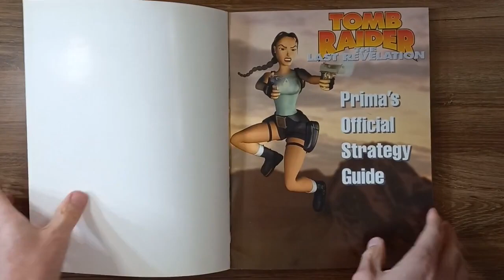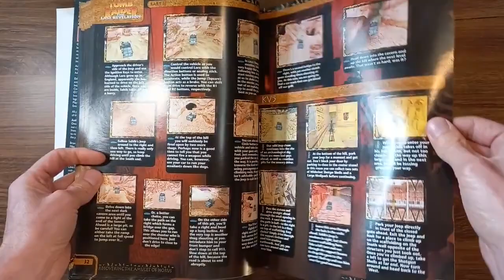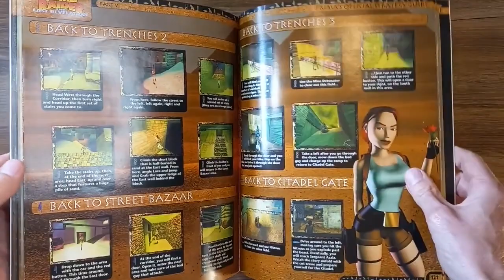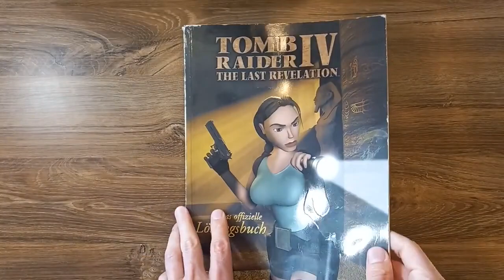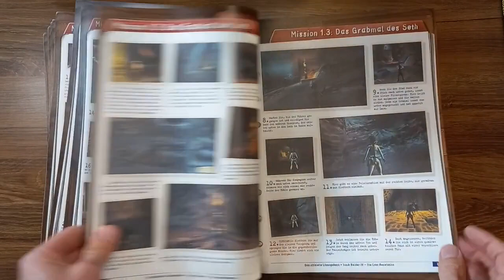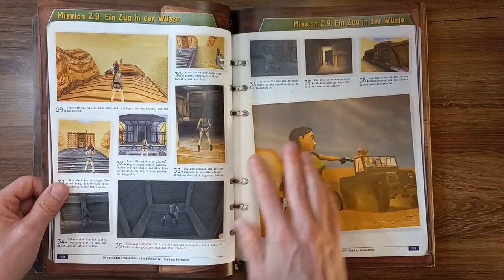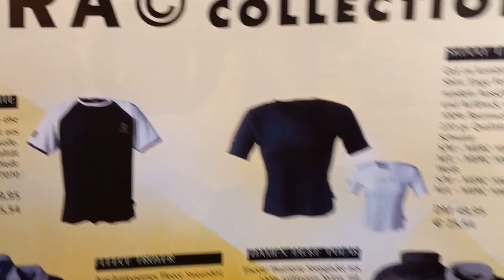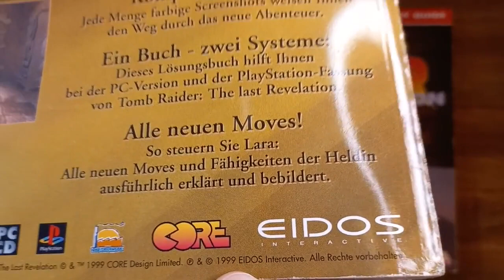Tomb Raider: The Last Revelation Prima's Official Strategy Guide / Lösungsbuch - prezentacja